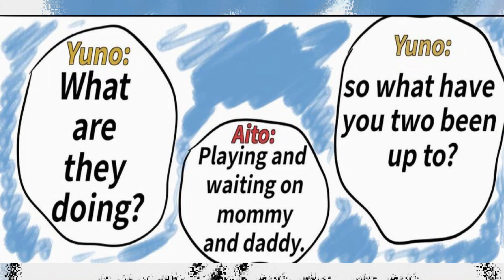"Vacaciones En Familia" 🌞🏖🤣🫠